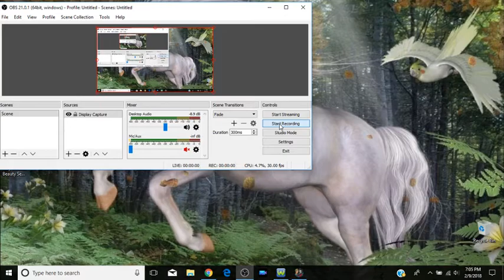Dark Romance: Vampire in Love Collector's Edition (Pt.11)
Emily and Enron love each other and want to be together. But Enron is hiding a terrible secret – he is the son of Dracula. And just as Enron wants to tell Emily the whole truth about himself, she is kidnapped. No one knows where she is. But there are all the signs that she was abducted from her apartment against her will.Meanwhile, Emily wakes up in a gloomy room with numerous coffins and the ghost of a little girl tells her that Emily has to hurry in order to be rescued